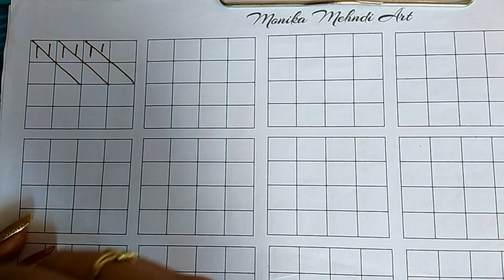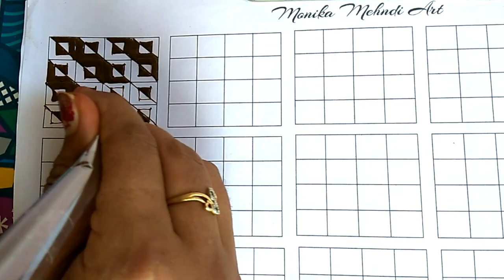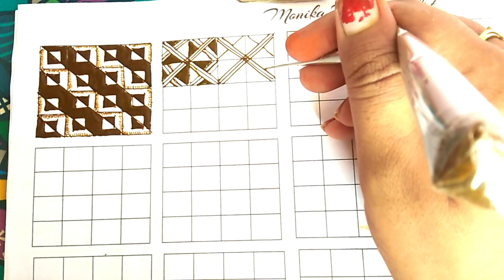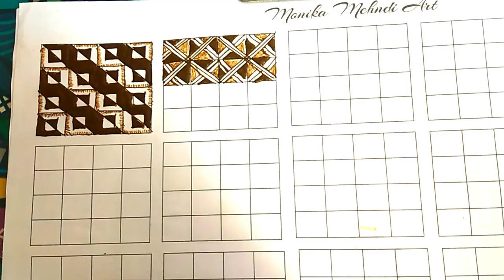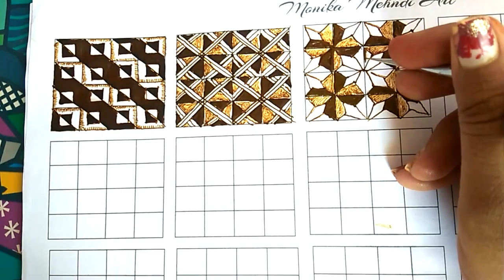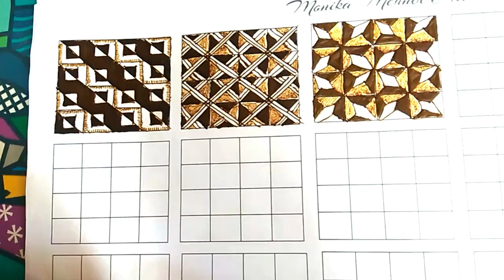New Checks | 2020 | Monika Mehndi Art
Hello friends i am monika jain welcome back to my YouTube channel Monika Mehndi Art friends today i will show you my best Checks & net feelup  design heena how to Create checks "design in your mehndi design. you can use every Checks & Net   design in your mehndi now your mehndi ll be very preety and beautiful if you want make or learn how to make  this type work in mehndi design in short time and improve your design so watch this video without skip till the end. i share my experience with you. you can take some more time and make your design more creative and beautiful. i hope you like this video. if you like this video then give thumbs up and share this video with your family and friends.